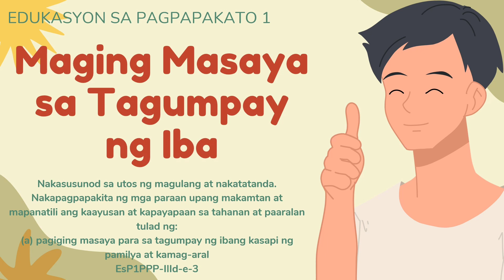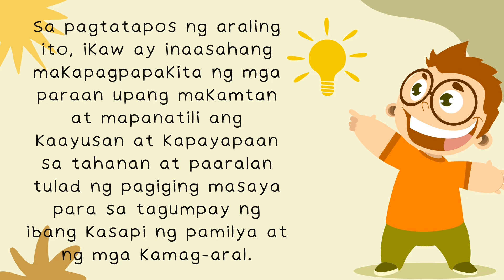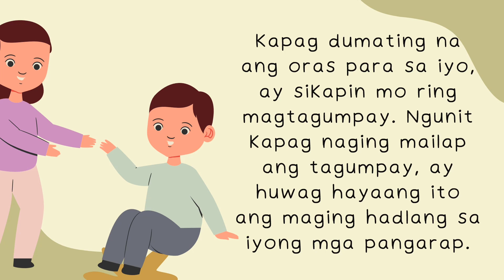Edukasyon sa Pagpapakatao 1: Maging Masaya Para sa Iba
Timestamps para maging gabay sa video na iyong mapapanood:

0:00 Introduction

Good Time
URL: InShot

URL: InShot

Happy Theme
URL: InShot